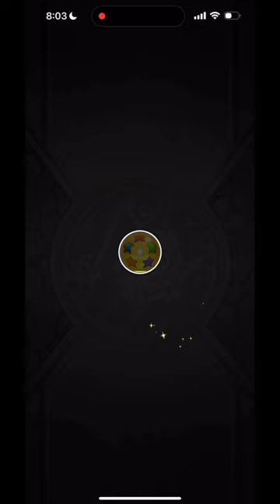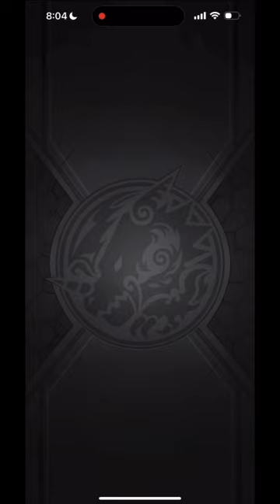【モンスト】ホップステップ限定ガチャ！！！5回目まで回しました♩星玉有＾ー＾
持ってないキャラが出てくれたら嬉しい♩